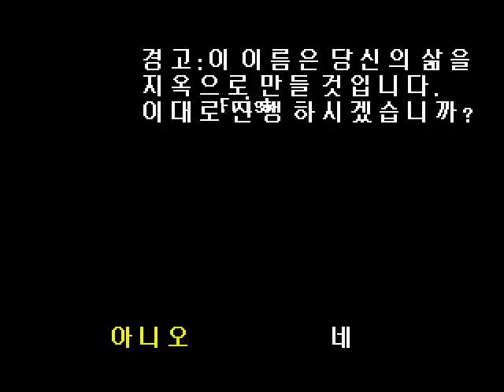【서류】 언더테일 이스터에그:하드모드?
*닉네임 변경 이전의 영상입니다.

영상에 대한 무단 불펌은 허용하지 않습니다.